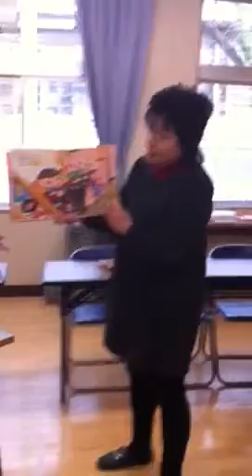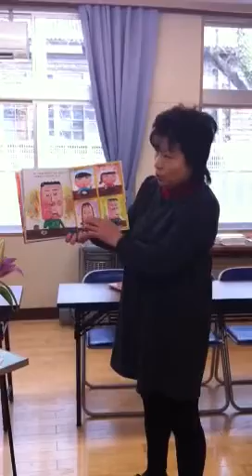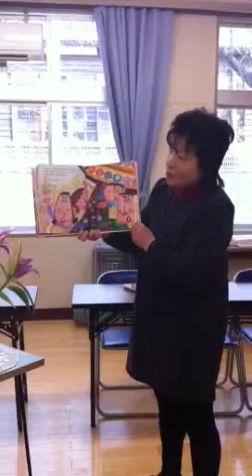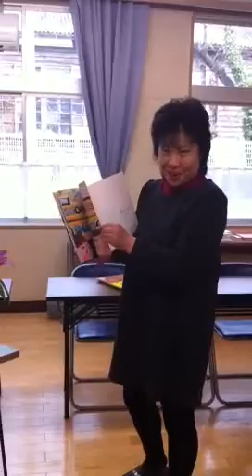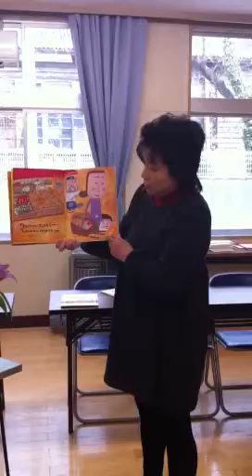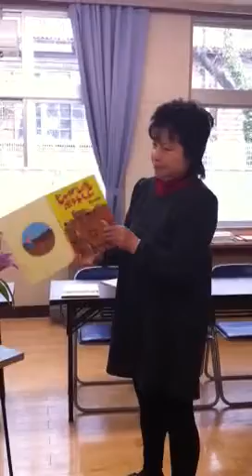絵本の読み聞かせ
徳島県の地域の小学校へ読み聞かせに行っている仲間のＭさんをご紹介させて下さい。

Ｍさん宛に小学校６年の保護者から、お礼のメールが届きました。

保護者の息子さんは平成25年の3月で卒業します。

「読み聞かせを聞けるのは、今日が最後だったと聞きました。Ｍさんから、とても素敵な最後の言葉をいただき、また、今日読んでいただいた本「１００万回生きたねこ」と「LOVE YOU FOREVER」です。とてもいいお話だったと、嬉しそうに話してくれました。

小さい頃は自宅でもよくしていた読み聞かせも、高学年になり、日々の忙しさの中では時間を作るのもままならず、読み聞かせのボランティアの存在は本当にありがたかったです。子供達の心に沢山の栄養を与えてくださり、それは、子供達一人一人の中で、かけがえのない財産となっていることだと思われます。生きていく上で、一番大切なことを教えていただき、読み聞かせの皆様には心から感謝しています。最後の日がＭさんで良かったねと息子と話していました。心に残るお話をしていただき、子供達にエールを送ってくださり、ありがとうございました。長い間、本当にありがとうございました。今後のますますのご活躍を心より、お祈りいたします。」

では、Mさんの最近の読み聞かせを聞いて下さい。

「おすし」と「じゃがいもポテト」です。